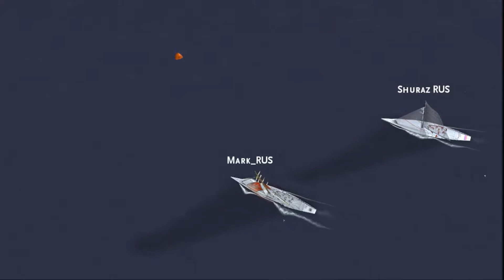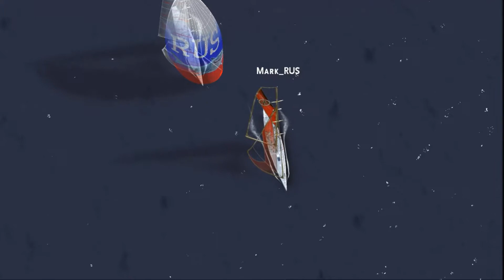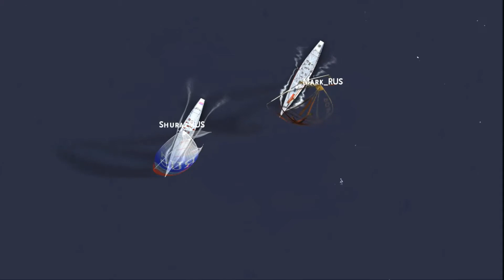MR 2018.02.12 Shuraz RUS vs Mark RUS